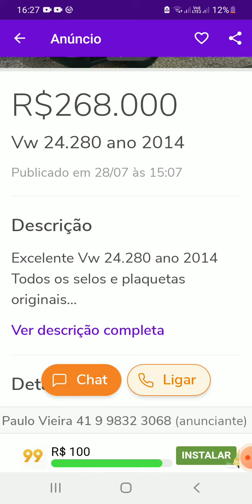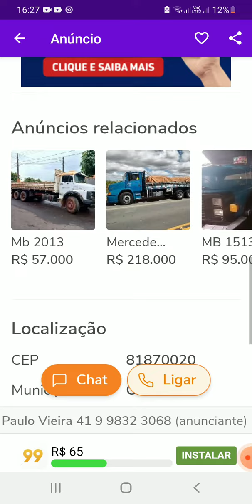Volkswagen vw 24.280 ano 2014 a venda em Curitiba no Paraná